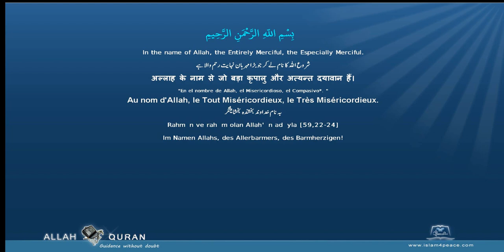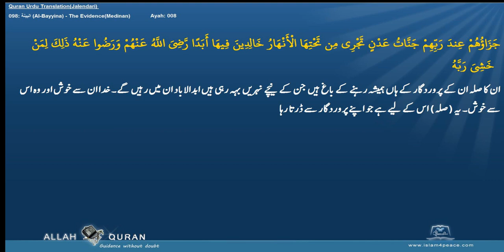Quran Urdu Translation 098 البينة Al Bayyina The EvidenceMedinan Islam4Peace com 2014